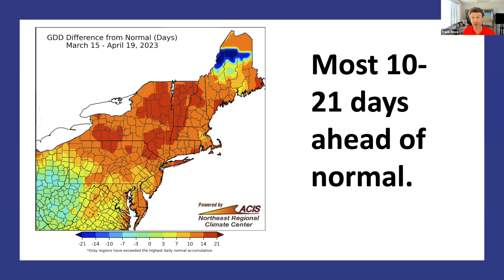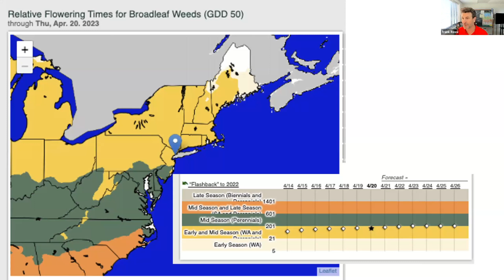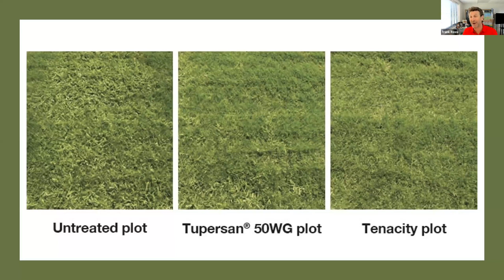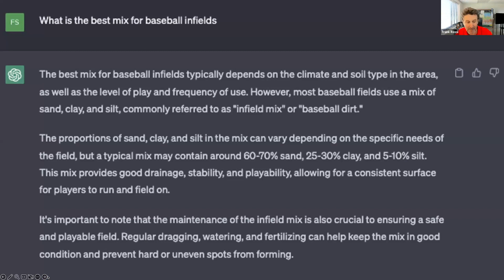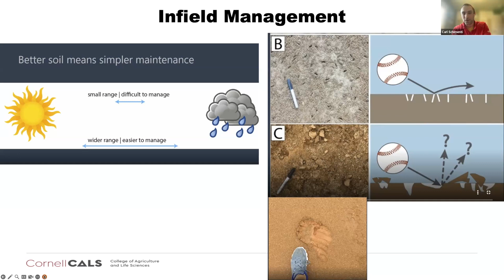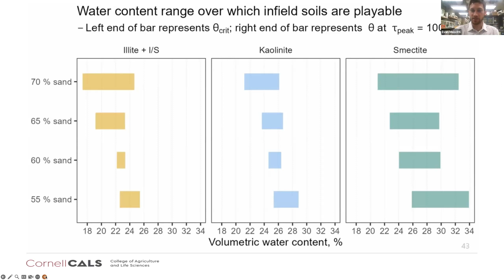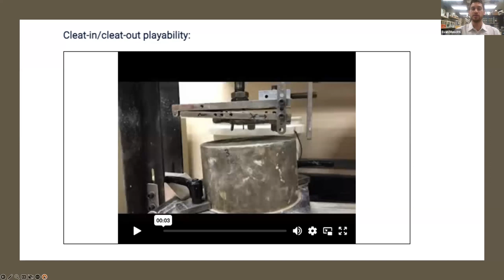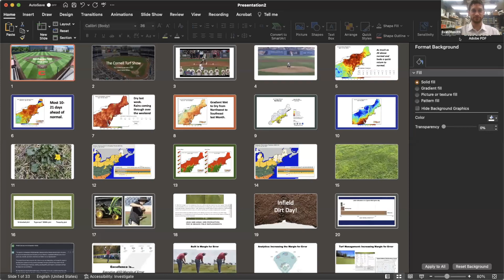Cornell Turfgrass Show 2023: Ep. 10 (sports): Baseball Infield specifications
Evan Mascitti, Penn State University, joins the turf guys to talk about his research on infield clay mixes. Evan outlines how different clay types respond differently to moisture, and best practices for early season infield maintenance.